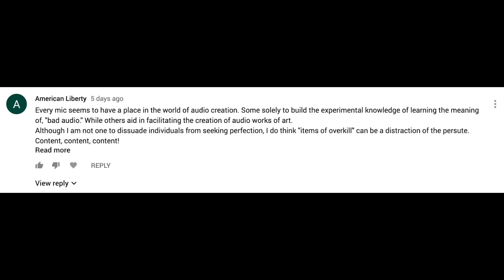Why Do I Change Microphones Every Month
In this clip I talk about why I change my microphone every month on the podcast.